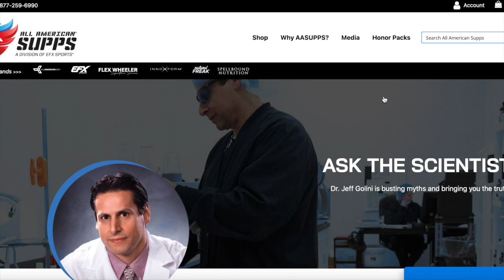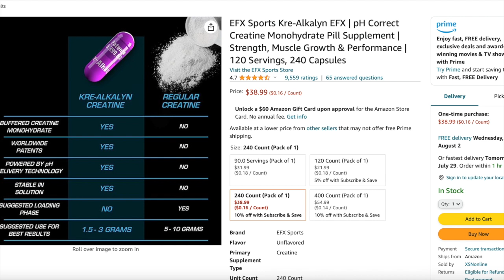Creatine Interview Dr. Jeff Golini: Benefits, Dosage, Safe?, Best Form, USA vs China Made & More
Kre-Alkalyn Creatine (only USA made Creatine)
Interview with the man who brought creatine to market, Dr. Jeff Golini. We get into all things creatine, from the history, dosage, who should take, benefits, best forms / were manufactured and much more. I wanted to interview Dr. Golini out of curiosity after knowing of about him since I first starting training. He has a great story and is undoubtably one of the world experts / pioneers in creatine supplementation.  HIs patented product kre-alkalyn, has been met with some criticism and really wanted to hear from him about what makes his version of creatine superior. Aside from all we get into, I can't say enough about how generous and great a person Dr. Jeff was off recording.
EFXSports.com
0:00 - Intro
1:33 - Interview Start
4:05 - Bio / Story
8:56 - Starting the business
12:15 - Bringing Creatine to Market
16:30 - Initial Cost of Creatine / Loading
17:25 - Creating Loading?
19:05 - Should Everyone take Creatine?
21:50 - Why would elderly and non-physically active want Creatine
24:00 - Creating Kre-Alkalyn / Why it's better
31:34 - Criticisms to Kre-Alkalyn
34:22 - German Creapure vs China vs USA made Creatine
36:27 - Only USA made Creatine
37:36 - What makes Creatine unstable?
39:47 - Creatine non-responder
40:44 - Dosage / Effectiveness of Kre-Alkalyn
43:23 - Saturation of Creatine Stores?
45:02 - Gen. Recommendations of Supplementation
49:44 - Wrap up / where to find Dr. Jeff